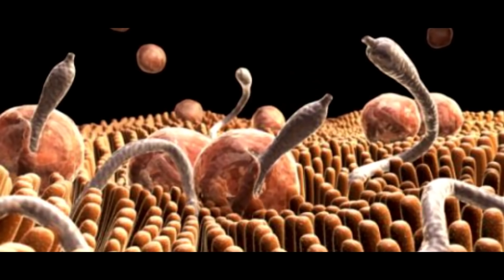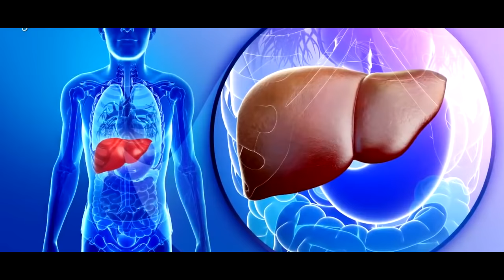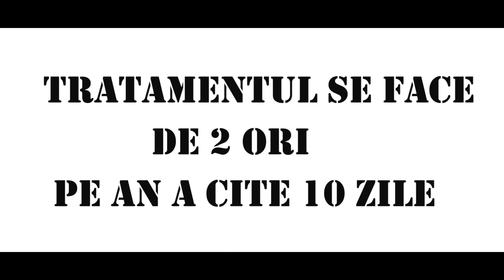🌿 Paraziți și VIERMII INTESTINALI 4 Modalități efective de tratament Naturist🌿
Scoatem toxinele si VIERMII din colon URGENT !Curăţarea colonului şi detoxifierea organismului prin metode naturale.VIERMII  majoritatea se cantonează în mucoasa intestinală şi generează multe toxine.
METODELE DE TRATAMENT LE GASITI INCEPIND CU MINUTUL 5

PENTRU COMBINATIA DIN PLANTE PENTRU O PORTIE AVEM NEVOIE DE :
1 LINGURITA PELIN, 1 LINGURITA  VETRICE SAU TANCY,1 LINGURITA SEMINȚE DE IN ,1 LINGURITA SEMINȚE DE MĂRAR -  SI 2 -3 BUCATI MICI DE CUISOARE . MARUNTIM  IN APARATUL ELECTRIC PENTRU MACINAT CAFEA .
DUPA CARE MASA PRIMITA DIN TOATE ACESTE PLANTE O IMPARTIM IN 3 PARTI. CITE O PARTE DIMINEATA. O PARTE LA AMIAZA SI O PARTE SEARA . O BEM ,SPUN EU CA PE PASTILA O PUNEM IN LINGURA DUPA CARE CONTINUAM CU APA . PROCEDURA O REPETAM 10 ZILE DE 3 ORI PE ZI CU 40 MINUTE INAINTE DE MASA , DIMINETA PE STOMACUL GOL.

De aici, împiedică procesele de digestie şi absorbţie de la nivelul intestinelor.
Deparazitarea este foarte importantă atât la copii, cât şi la adulţi.

În ultimii ani se vorbeşte tot mai mult despre detoxifiere. Au apărut tot felul de scheme care ne promit rezultate de excepţie prin detoxifierea sângelui, ficatului sau a limfei.
Paraziţii, majoritatea se cantonează în mucoasa intestinală şi generează multe toxine. De aici, împiedică procesele de digestie şi absorbţie de la nivelul intestinelor.
Orice detoxifiere ar trebui începută cu o deparazitare“ Si aici important de cele mai multe ori , ne pare ca ne alimentam bine sanatos luam si suplimente ,
, Ce tine de parazitii intestinal am mai multe motode pe care le-am incercat o parte leam auzit de la mama ,o parte din cartea sperantei anton ,, incursiune in medicina naturista ,, in paginile capitolului ,, aparatul digestiv .si o parte mi lea recomandat chiar pediatrul copiilor mei .
Asadar avind in vedere ca am 2 copiii un baetel de 7 ani si o fetita de 5 ani evident acestea merg la gradinita , la scoala mai maninca cu miinele nespalate cit de mult nu as incerca sa verific acestia oricum au de unde ii lua paraziti si tot ce va dorinti .

Trebuie sa recunosc ca am incercat pastiluletele si siropurile din farmacii dar rezultatele nu ma multumeau cu toate, ca faceam exact asa cum imi indica medicul inclusiv cu repatare cursului peste 2 saptamini.
in fine.
 ASA DAR PRIMA RETETA  PE CARE VO RECOMAND  SI CARE AM INCERCAT-O ESTE VoRBA DE  O COMPOZITIE DIN 5 POZITII.
- PELIN
- VETRICE SAU TANCY ASA AM GASIT-O . IN RUSA SE NUMESTE PIJMA
- CUISOARE sunt  UN CONDIMENT
- SEMINȚE DE IN
- SEMINȚE DE MĂRAR
 TRATAMENTUL SE FACE DE 2 ORI PE AN A CITE 10 ZILE ! ACUM PE SCURT BENEFICIILE FIECARUI PRODUS.
Pelinul si vetricea, Substantele active  ale acestor plante confera actiune antihelmintica, hipotensiva, antiinflamatoare, antispasmotica, stimulenta si tonica. Mai clar au rol sa omoare parazitii .
seminţele de in, au un conţinut bogat în fibre solubile,  si au scopul  de a elima toate rezudurile formate  sau mai corect a scoate parazitii morti din organizm .
condimentul cuisoare au rolul  de a omori ouale de paraziti . ce sine de semintele de în  daca le lasam macinate mai mult de 12 ore  nu mai sunt atit de sanatoasa .

.Aceasta este reteta numarul 1 care o folosesc eu   si mai multi cunoscuti care are suta suta la suta efect , ce tine de copiii am incercat o perioada sai conving  dar nu am reusit si atunci  am inteles ca trebuie sa caut o alternativa mai usoara .